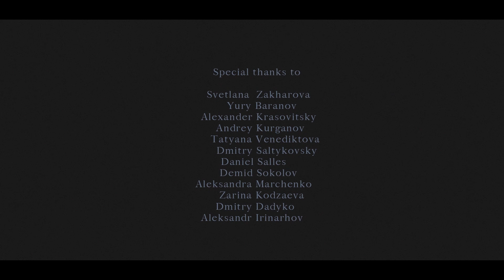INNER. Svetlana Zakharova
The film follows the Bolshoi Theatre prima ballerina Svetlana Zakharova.
It's a monostory of an internationally renowned ballet dancer at the height of her career and universal adoration.
We listen to her self-talk, invading her dream and discovering her inner turmoils, which submerges us into the ballerina's personal world.

Director - Darya Kuznetsova
Editor / Director - Alexandr Dalakyan
DOP - Alexey Elagin
Camera - Darya Kuznetsova
Color correction - Misha Denisov
Sound Design - Dalakyan Alexandr
Sound Editor - Vasily Piroshkov
Special thanks to:
Svetlana  Zakharova
Yury Baranov
Alexander Krasovitsky
Andrey Kurganov
Tatyana Venediktova
Dmitry Saltykovsky
Daniel Salles
Demid Sokolov
Aleksandra Marchenko
Zarina Kodzaeva
Dmitry Dadyko
Aleksandr Irinarhov

"...we must run as fast as we can, just to stay in place.
And if you wish to go anywhere you must run twice as fast as that."